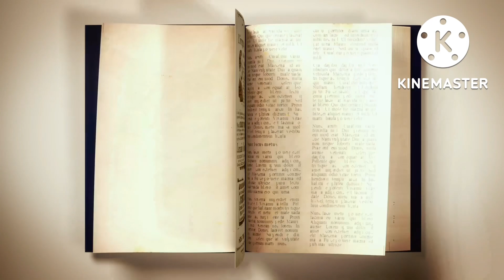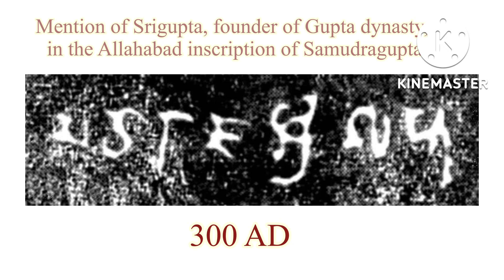Ancient History of Pre-Sasanka Bengal from Pandu Rajar Dhibi to the Rise of Gauda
Maa Kalir Utthan

Gauda Samrat Jaynag

Tamal Dasgupta Page